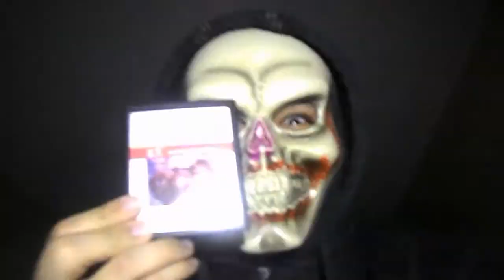E.T. EXTRA-TERRESTRIAL Christmas Special Movie ATARI 2600 Review Pt 1/2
Kingdom Hearts HD 2.8 & Kingdom Hearts 3 Reaction Video